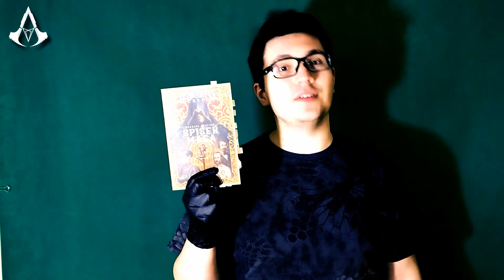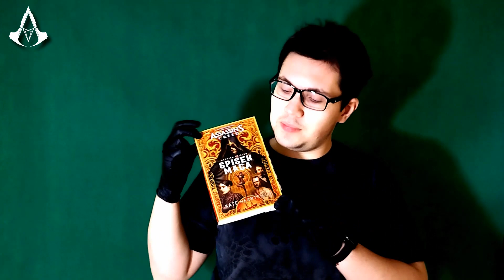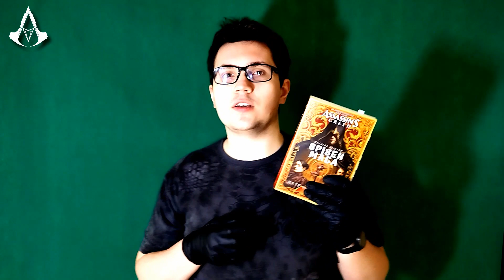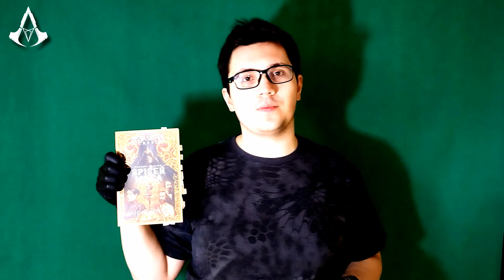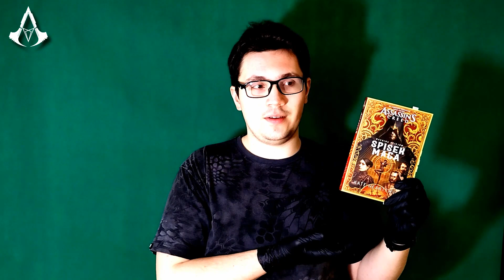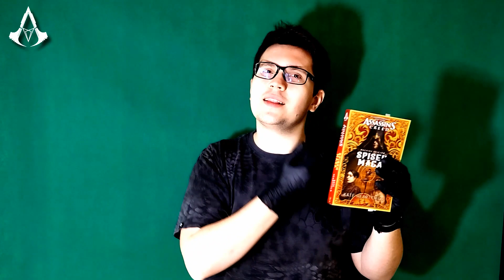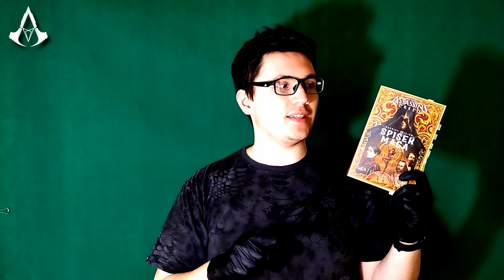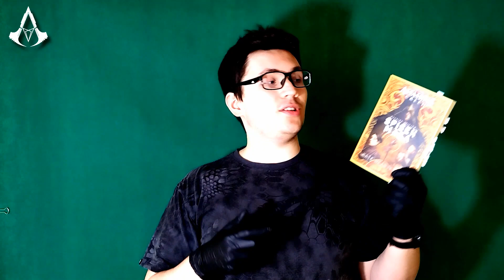Assassin's Creed: Spisek Maga - recenzja bez cenzury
Już jutro, 22 marca odbędzie się oficjalna premiera najnowszej powieści z serii Assassin's Creed pt. "Spisek Maga". Książę otrzymaliśmy przedpremierowo dzięki uprzejmości wydawnictwa Insignis i dzięki temu w tym krótkim materiale mamy okazję przedstawić wam nasze refleksje na jej temat. Miłego słuchania!

Zajrzyj również tutaj!
Discord ➡️ discord.acpolska.pl - Chcesz z nami pogadać? Zapraszamy!
Grupa ➡️ - Dołącz w nasze szeregi!
Strona ➡️ - Czyli mała asasyńska encyklopedia.